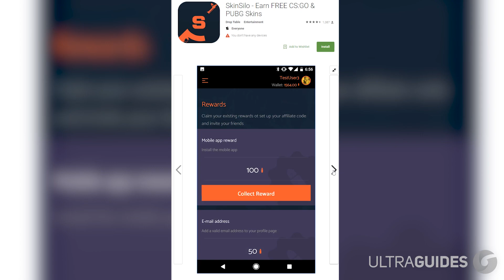Top 10 CS:GO $100k Pro Plays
Players put on great displays of skill, tactics and knowledge when they know they could clutch the CS:GO tournament and go home with more than $100,000 in prize pool winnings. These are the Top 10 CSGO Pro Plays that led to more than $100k in winnings!

In this video we talk about:
CS:GO pro moments
Counter Strike Pro Plays
cs go pro 1v1's
csgo pro clutches
CSGO twitch moments

That just about does it for this video guys, if you liked Top 10 CS:GO Pro $100,000 Plays, hit that like button, if you want to see more videos like this as they are made public, subscribe. Thank you so much for staying till the end of the video. Stay amazing, and we will see you, in the next one.